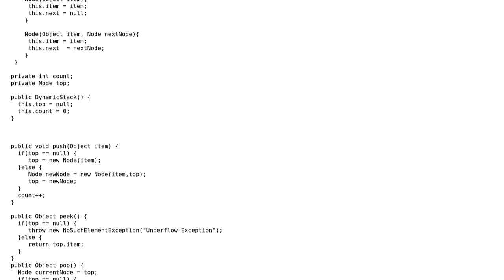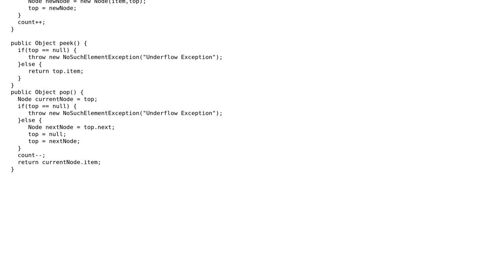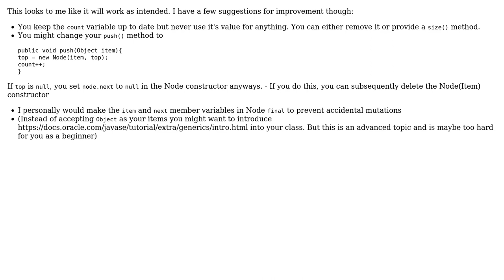Code Review: LinkedList Stack Implementation (2 Solutions!!)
Code Review: LinkedList Stack Implementation

With thanks & praise to God, and with thanks to the many people who have made this project possible! | Content (except music & images) licensed under CC BY-SA | Music | Images & others | With thanks to user tannerli user Stephen Rauch user Markus Deibel user E.Etem user 200_success and the Stack Exchange Network Trademarks are property of their respective owners. You are responsible for your own actions.